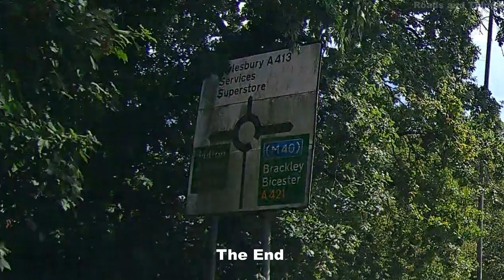Buckingham, Buckinghamshire, England, UK. Maybe the grandest of all approach roads to a UK town.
Silent. Normal speed. Drive through, including the entrance from Stowe house.